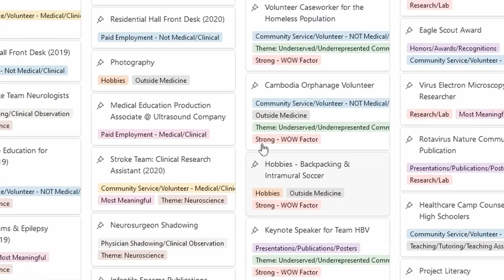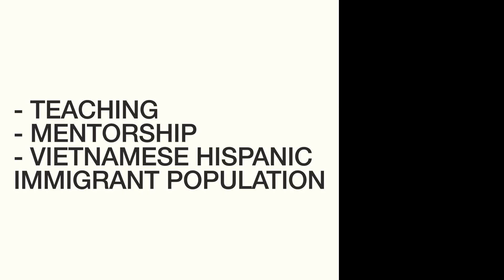The Truth About Premed Extracurriculars